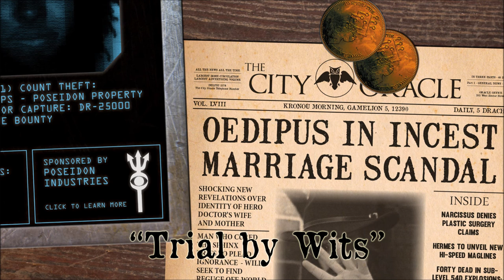"Trial by Wits" - Ulysses Dies at Dawn - The Mechanisms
Smart motherfucker, that one, and a good choice for the door. Still, people with nothing to lose aren't always reliable for this kind of job. We'll see.